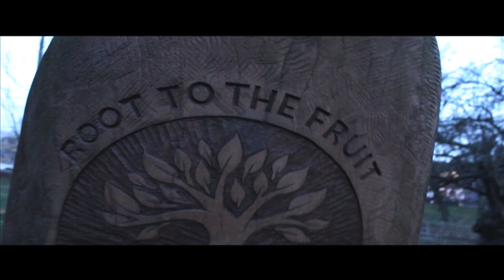Teaser Terrior - Don't Give Up (Net Video) [@mike_teaser]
UKTalent presents Teaser Terrior with his latest Net Video titled "Dont Give Up"
shot by Cosmo edited by TrixCity.